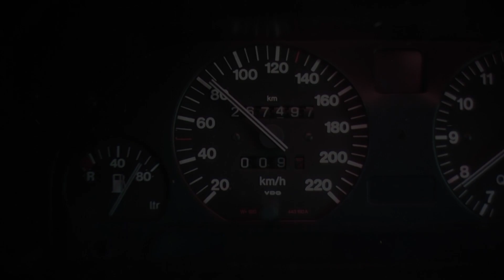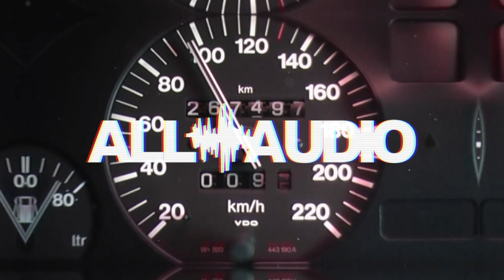UnBoxing - AUDIOBAHN ARV43